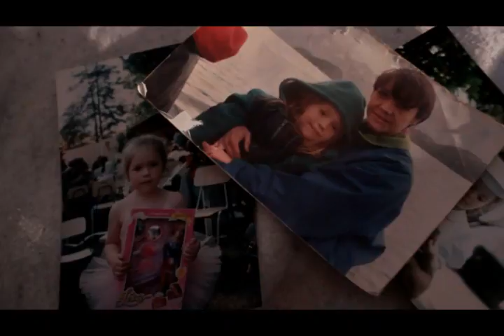Montaje Final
Armado Final, Sin corrección de color